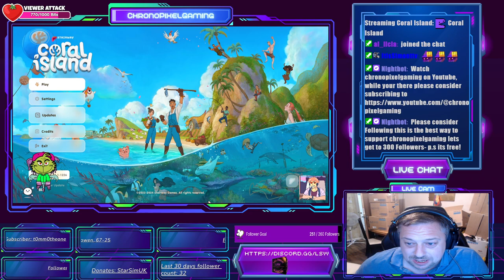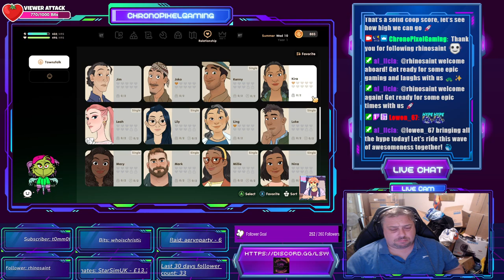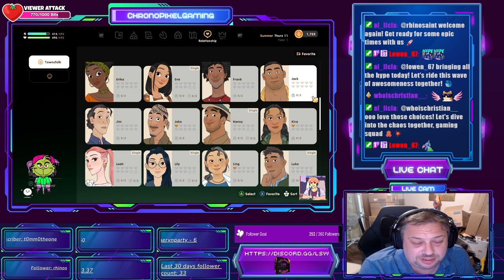Building the Perfect Island Paradise! 🏝️ Let’s Dive into Coral Island 🌊Episode 5